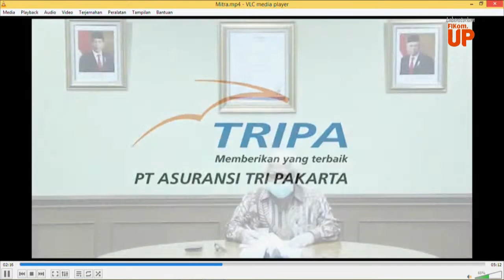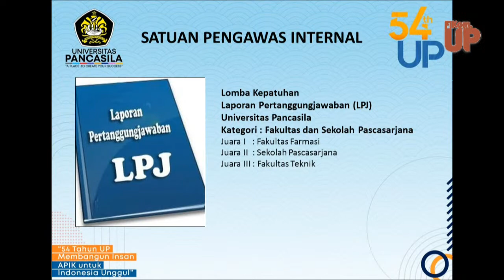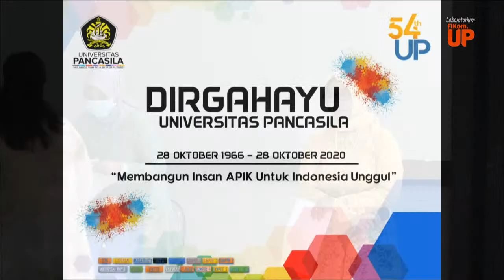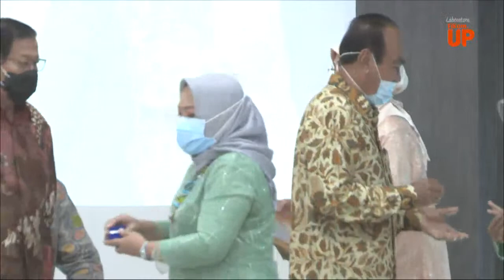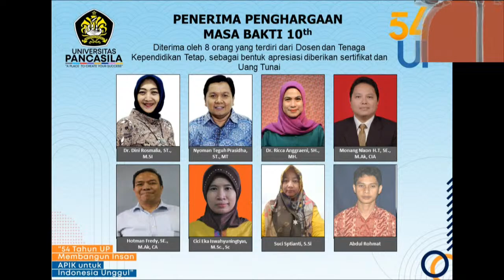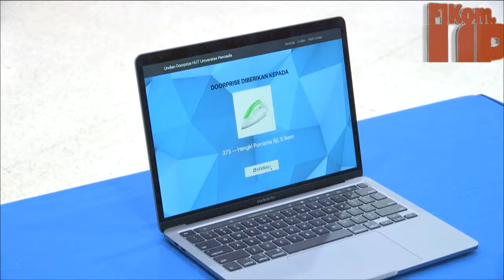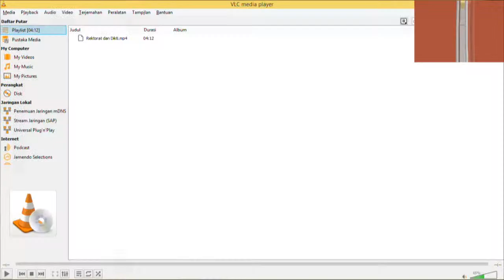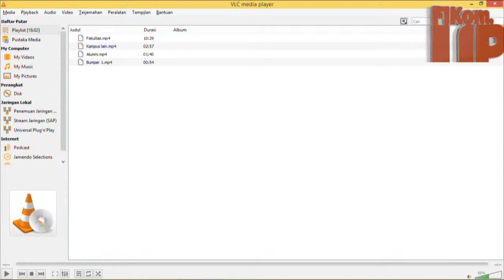HUT Universitas Pancasila Ke-54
HUT 54th Universitas Pancasila
4 November 2020
Aula Fakultas Teknik, Universitas Pancasila

"54 Tahun Membangun Insan APIK Untuk Indonesia Unggul"